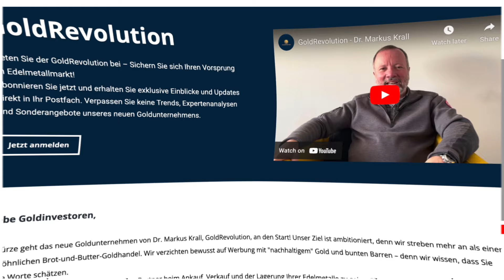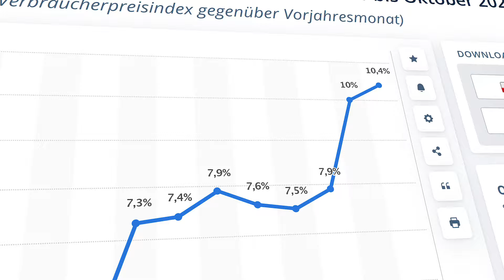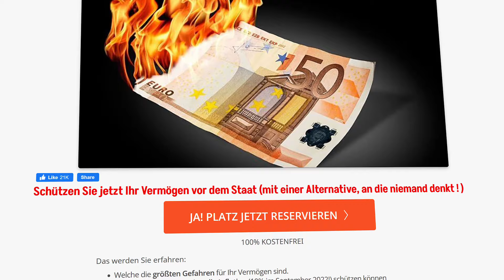Markus Krall | ANNALENA BAERBOCK WIRD KANZLER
↪︎ Markus Kralls neues Buch: “Stunde Null” - Hier bestellen
↪︎ Markus Kralls Buch: "Wenn schwarze Schwäne Junge kriegen: Warum wir unsere Gesellschaft neu organisieren müssen" - Hier bestellen

Dr. Markus Krall ist ein deutscher Volkswirt, Unternehmensberater und Sachbuchautor. Bis Ende 2022 war er als Sprecher der Geschäftsführung der Degussa Sonne/Mond Goldhandel GmbH tätig. Davor arbeitete Krall als Berater bei Roland Berger und als Risikomanager bei McKinsey & Company. Er steht der Österreichischen Schule nahe. Staatlich finanzierte Massenmedien verzerren seine Ansichten oft, indem sie ihn als „Crash-Prophet“ mit umstrittenen gesellschaftlichen Forderungen darstellen - beispielsweise der Einschränkung des allgemeinen Wahlrechts im Zuge einer „Konterrevolution“. Mehrere seiner Bücher wurden Bestseller. Markus Krall studierte von 1984 bis 1989 Volkswirtschaftslehre an der Albert-Ludwigs-Universität Freiburg. Er promovierte 1990 als Monbusho-Stipendiat der japanischen Regierung in Freiburg und an der kaiserlichen Universität Nagoya und erwarb den akademischen Grad eines Dr. rer. pol.